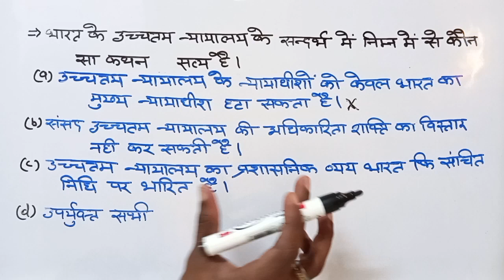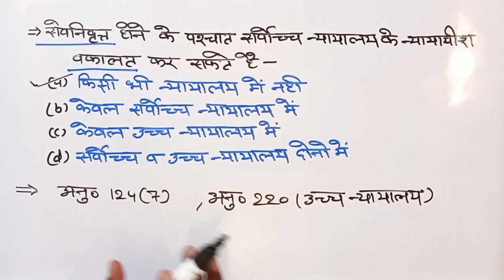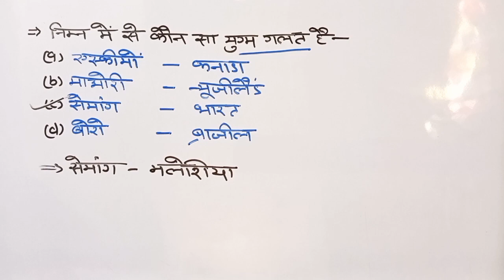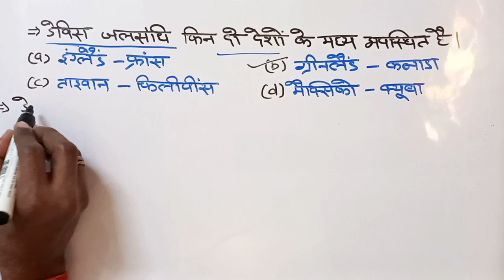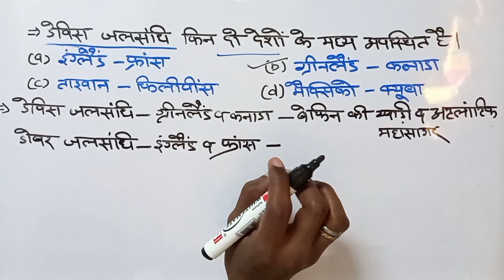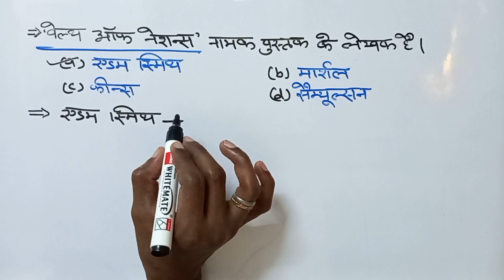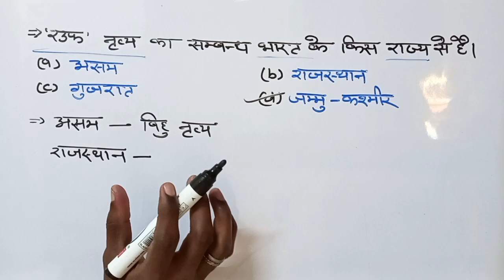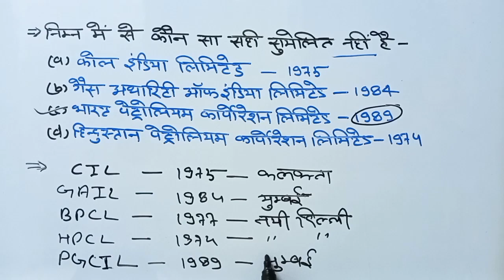G.S. Capsules part 54, for all competitive exam// by S.K. Sir// The Education Faculty